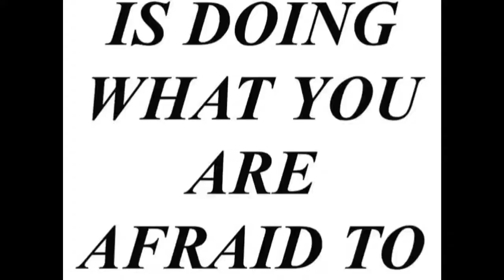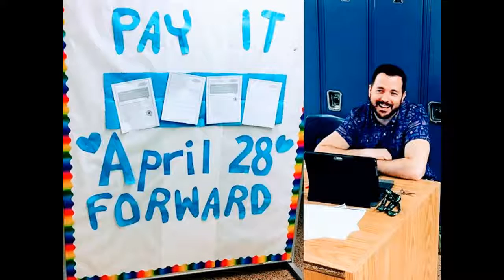High School 2016-2017 Part 2